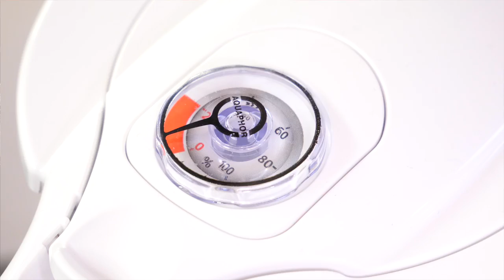Ажурные блины на заварном тесте. Алиса вернулась. Масленица 2019.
Друзья, поздравляю всех с масленицей. Я совсем не собирался готовить блины, потому что у меня и так уже есть три рецепта с тонкими блинчиками. Но просьб очень много и для вас сегодня приготовлю тонкие блины с дырочками на заварном тесте.